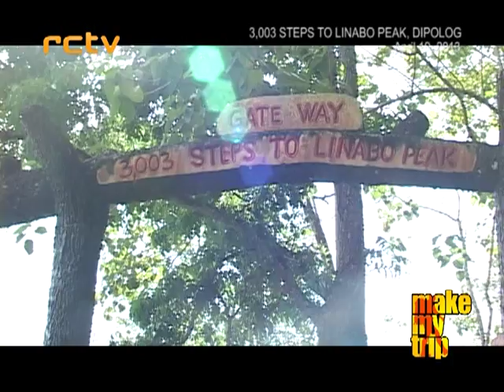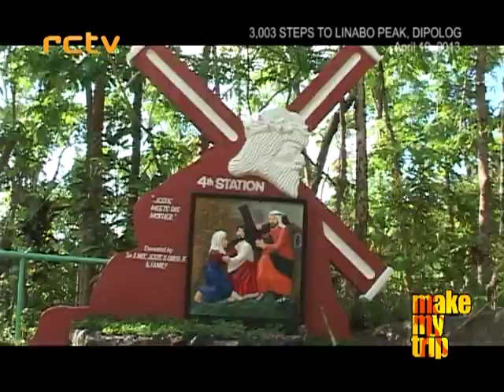RCTV'S MAKE MY TRIP TRAVEL TV - LINABO PEAK, DIPOLOG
The crew conquers Linabo Peak! Check out RCTV'S Make My Trip Travel TV as they continue discovering Dipolog. Now on broadcast at RCTV.